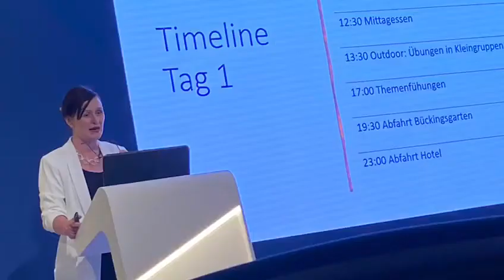Eindrücke aus dem DeinErfolg Workshop in Marburg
Eindrücke aus dem DeinErfolg Workshop in Marburg 🔥 Was sind Deine Gedanken zu diesem Beitrag? bankkaufmann bankkauffrau sparkasse volksbank finanzen vertrieb sascharabe vermögen rausausdemHamsterrad finanzberater finanzberaterin LernenvondenBesten persönlichkeitsentwicklung deutschebank commerzbank smpg0620 🔥🔥🔥🔥🔥🔥🔥🔥🔥 🚀 Du willst Partner in meinem internationalen Team werden👇 Vereinbare Dein kostenloses Strategiegespräch